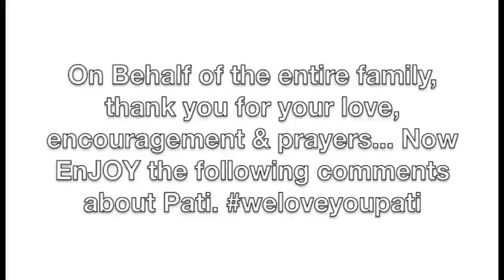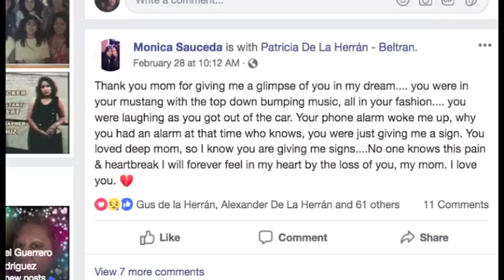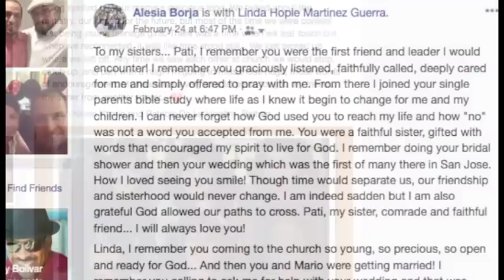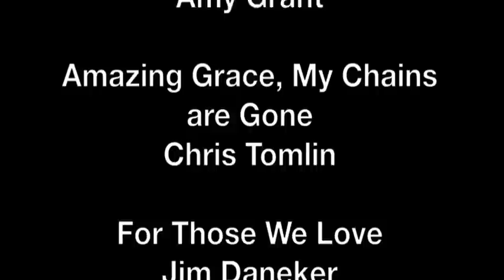Patricia De La Herran Celebration of Life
This video is honor of my sister.
Eulogy:
Patricia De La Herran was born June 4th, 1964 in Ukiah, CA and went to her eternal home in Heaven on February 19th, 2019.

She is survived by her mother Maria Zepeda, father Donato De La Herran, Aunt Josefina Aguilar, brother Gus De La Herran & fiancé Carmen Braga, brother Eddie Zepeda & his wife Rachel, daughter Monica Sauceda & her spouse Juan Fernandez, son David Garcia & his spouse Jessica Aguilar, son Joseph Garcia & his wife Andrea, grandchildren, Juan the III, Yliana, Tatiana, Joey, Anthony, Valerie, Nadia, Levi, Avayah & Audrie and nephews & nieces, Alexander, Jaden, Zac, Zoe & Maya.

Patricia was known to many as Patty, Pati, Pat, an infamously on the streets as La Sleepy.  She was a daughter, a sister, a mother & a grandmother who loved spoiling her grandkids.  She was a hard worker, organized, greatly admired & greatly spoken of by her employers & co-workers alike.  She was a comedian, story teller, singer, prankster & an actor best known for her role in the Duke of Earl Stage play and movie.  She was a sincere friend who gave of her time, finances, clothes, shelter, transportation and anything else she had to help someone in their time of need.  She was an advocate and defender of broken-hearted individuals and served many in the community with the love of Jesus-Christ through the Church, her generosity and the love of GOD.  Despite her own trials, victories, joys and sorrows her love for God always resonated from deep within.  She knew she was gracefully broken & that is what gave her such compassion to love others.  With her smile, her genuine hugs and an ear to listen or a mouth to speak up she persevered by GOD’s Grace until her very last breathe.  We know that her good works and legacy will live on through her family and friends and we rest assured that Patricia is in the Presence of her Heavenly Father in Heaven joyful forevermore… Psalm 23:6, "Surely your goodness and unfailing love will pursue me all the days of my life and I will live in the house of the Lord forever."